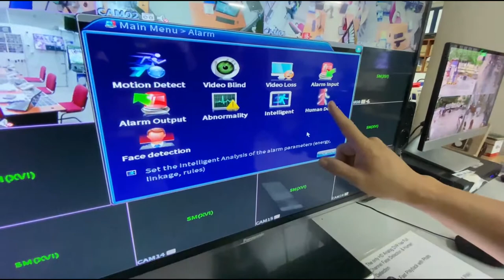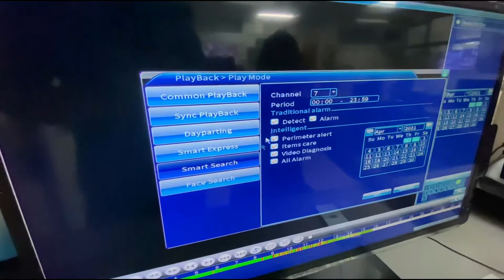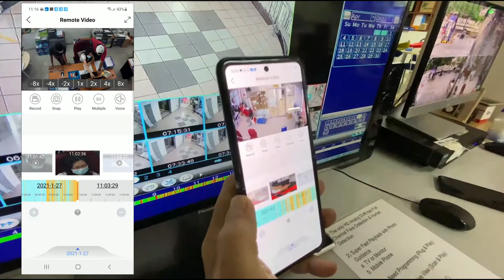XM AI DVR Demo - Motion Detection VS Face Detection VS Human Detection ( Super Fast Playback )